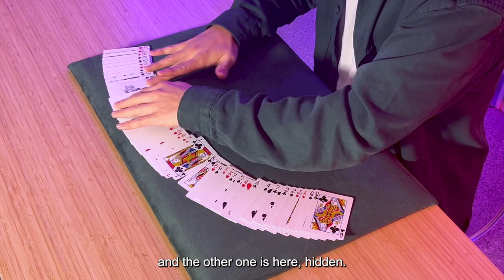The Influencers by Elias D'Sastre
We all know that Jokers can stand in for any card, but few are aware of their power to influence other cards to become the desired ones.

An original three-phase routine created and designed by Elías D’Sastre

Effect:

You show a (regular) deck of cards on both sides, it even can be shuffled. A card is chosen, signed and lost in the deck. You then take two Jokers out of the deck and tell these Jokers can change a playing card into any playing card you want. So you now spread the deck face down and ask a spectator to take any card and take it out of the spread that he thinks may be the. let's say five of hearts. The card is put between the two Jokers and you ask the Jokers to change the card into the five of hearts. When shown it indeed transforms into the five of hearts...or did the spectator really choose the five of hearts? It can be repeated with another card, and even a third. Then you ask for another card, show it is a totally different card (say, two of hearts) and put it between the Jokers and ask it to change into a ace of clubs. When removed it really has transformed into the ace of clubs!

Then you put the card back between the Jokers but don't give the Jokers any information, when spread the ace now is blank - because the Jokers did not get any information. Now you put the blank card back between the Jokers and ask for the first time the name of the chosen card. Now take the blank card from between the Jokers and that has now changed to the chosen and signed card!

The routines is astonishing to see and now very difficult to perform. We supply the special Jokers in Bicycle Rider Back design, supply your own deck of regular cards or order one now (item nr. 0088).